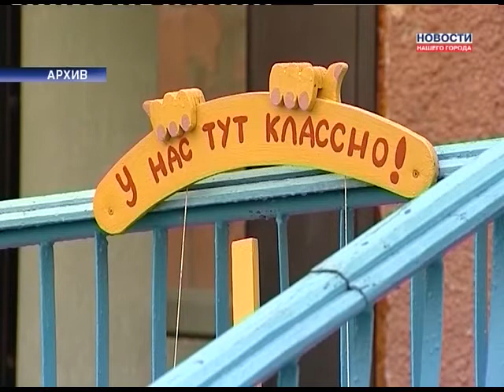Ремонт в "Ручейке" заканчивают